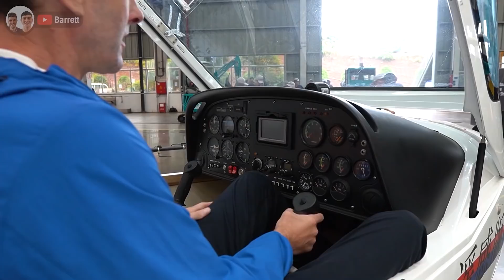I Controlled a 5G Digger Remotely // (含中文字幕) // 第一次用5G技术遥控挖掘机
We were lucky enough to partner up with Alibaba to show you around a factory that manufactures excavators, tunnel boring machines & pile drivers. A factory that is at the pinnacle of construction machinery. At the end, we show you the most incredible technology... you are able to remotely control an excavator from anywhere in the world through a 5G network... how about that? Stick around until the end of the video. Hope you enjoy and let us know if you'd like more of this kind.